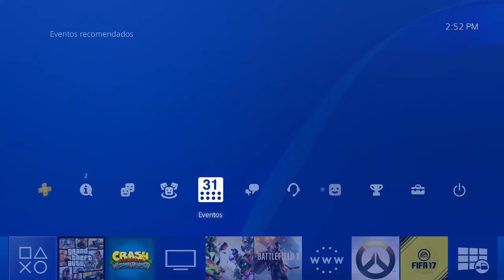MOD MENU DE GTA ONLINE PARA PS4 E DETALHES SOBRE ISSO